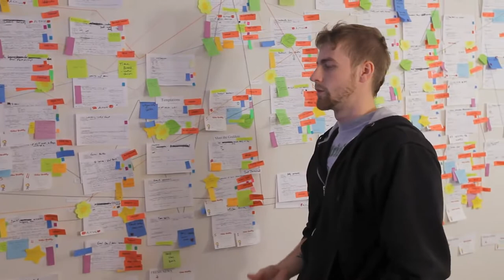EXCLUSIVE CLIP 'A Gray State' Documentary by Erik Nelson